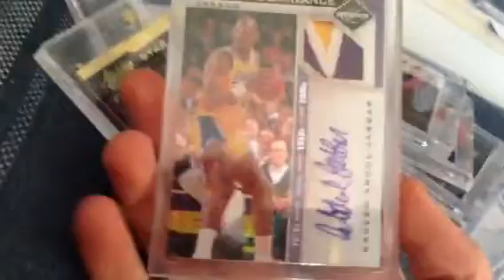JUST GOT MY PHONE STOLEN!!! NEED MONEY ASAP!! PLEASE BUY!!!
PLEASE BUY GUYS! VERY MUCH APPRECIATED!